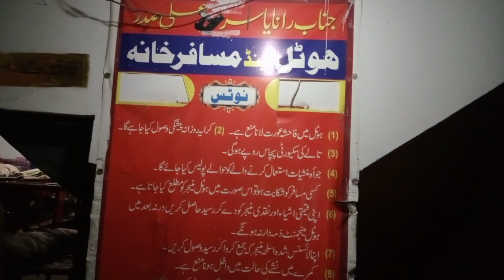Lahore shehar Mein aisa musafirkhana Jahan per Aik raat ka karaya 60 Rupay Nashta Free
لاہور شہر کا ایسا مسافر خانہ ایسا ہوٹل جس کا کرایہ ایک رات کا صرف 60 روپے صبح کا ناشتہ فری

produced by G5 News HD

for latest news update from all over the world 🌍🌍🌍🌍🌍

hamare team ka hissa Ban Kar Apne Alqay ke garib Logon ki awaaz Bane kabza Mafia ke khilaf awaaz uthane

Crime show Karen roadshow Karen Apne talent ko Karen famous Puri Duniya ke samne Logon ki stories Karen highlight apni video hamen WhatsApp Karen